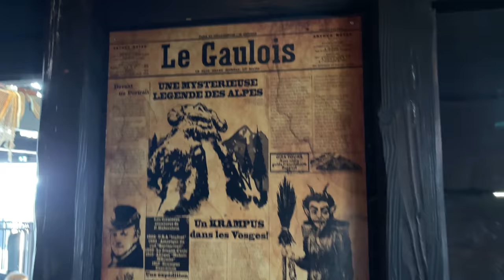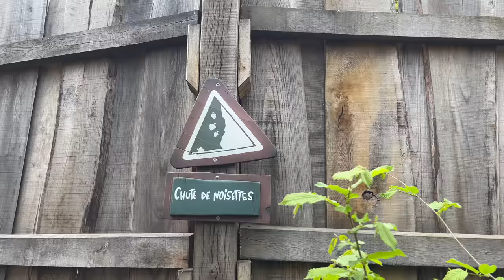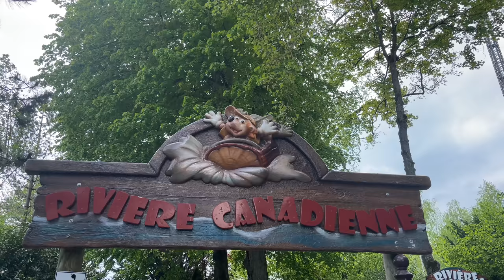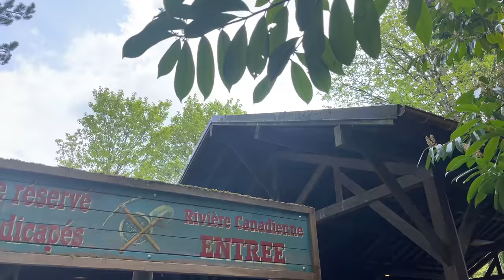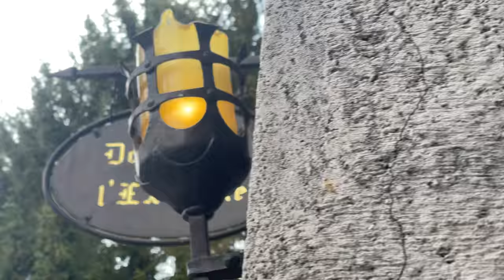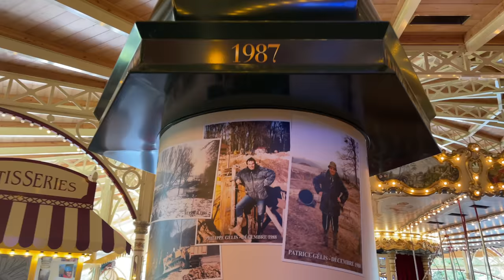MA PREMIERE FOIS A NIGLOLAND ! Le parc coup de cœur ♥️ !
Merci à Nigloland de nous avoir permis de visiter leur parc. Une petite merveille, familliale et sensationnel. Découvrez avec moi ce parc à travers cette vidéo avec les amis !

-- NOUS SUIVRE --

-- MATERIEL --

Camera on ride 360
Camera pour Cinématique + Shows